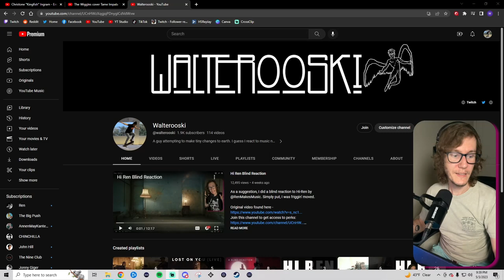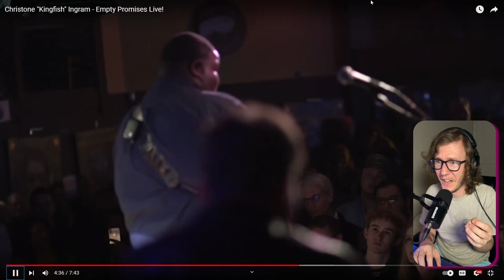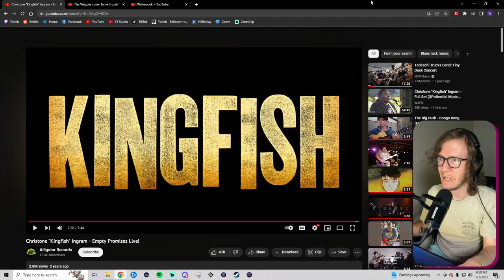Christone "Kingfish" Ingram - Empty Promises Live! (A Blind Reaction)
This is a video that I recorded a while ago and made as a two part video. The second video was blocked by YouTube so I never uploaded this one. I really liked the song so I edited the reaction video to take out the irrelevant parts at the beginning and end!

Anyways, this is @callmekingfish and he is an actual blues god.